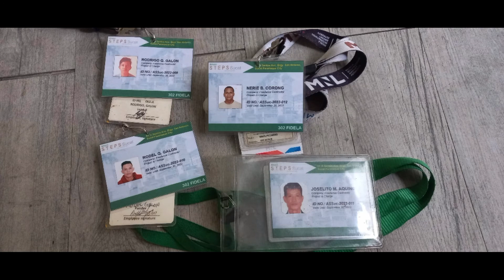AMAIA CONDO PROJECT N KA WHAT'S HAPPYNING